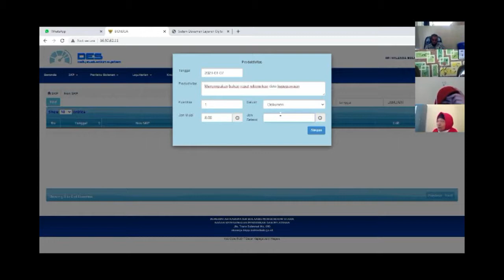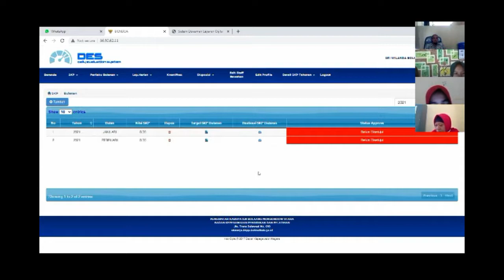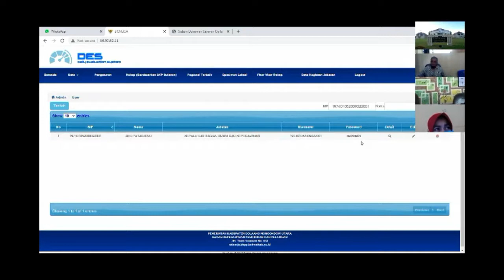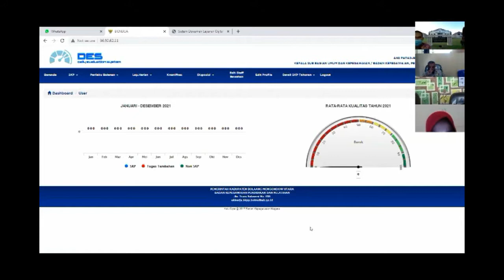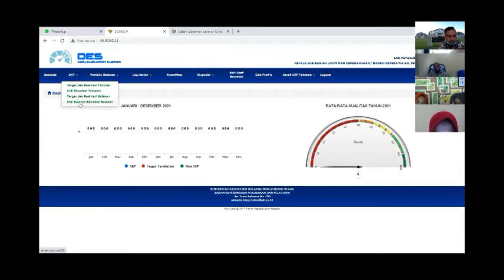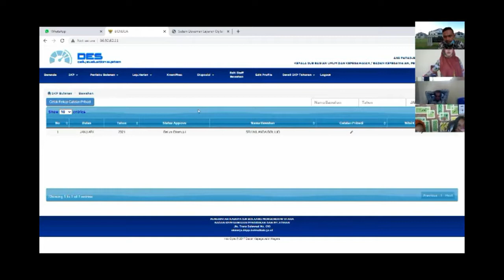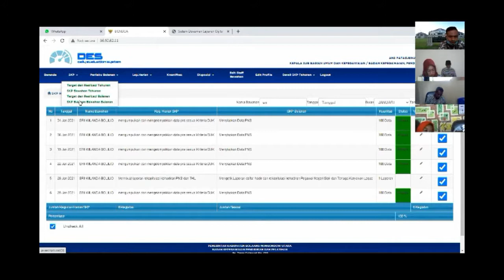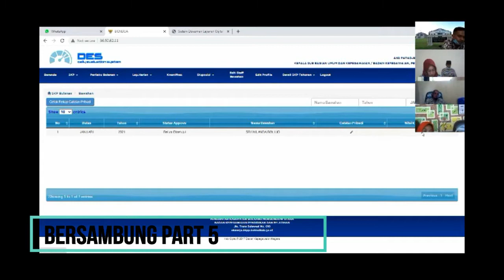PETUNJUK PENGGUNAAN APLIKASI E KINERJA PART4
Lanjutan Part 3 petunjuk penggunaan aplikasi e-Kinerja BKN, Badan Kepegawaian Pendidikan dan Pelatihan Kabupaten Bolaang Mongondow Utara